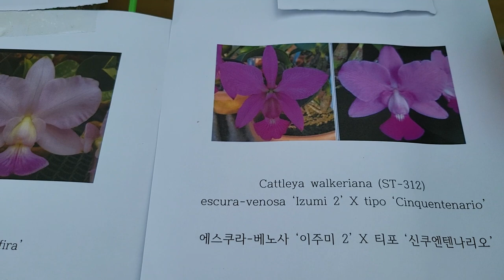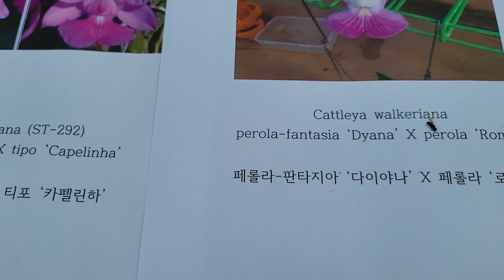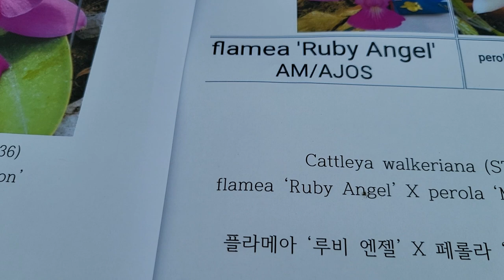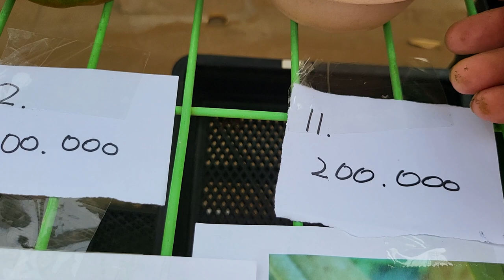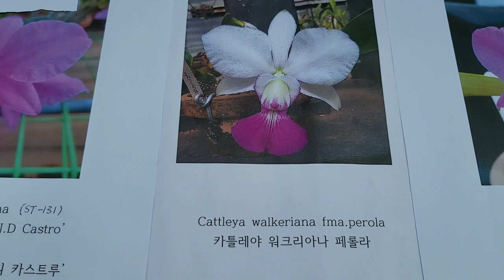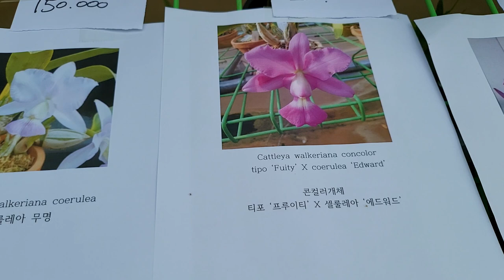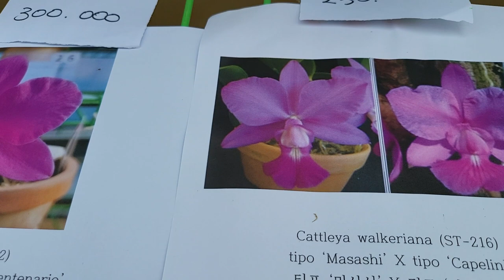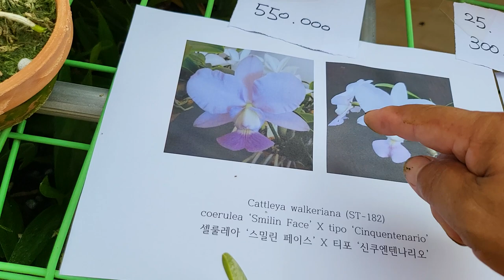워크리아나 노빌리오 판매 (주문시 문자) 01036616962